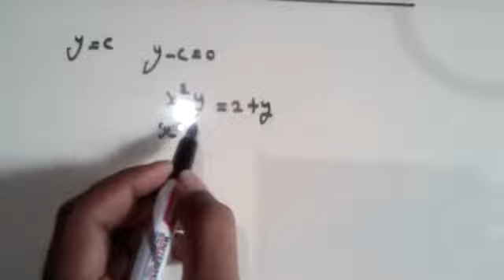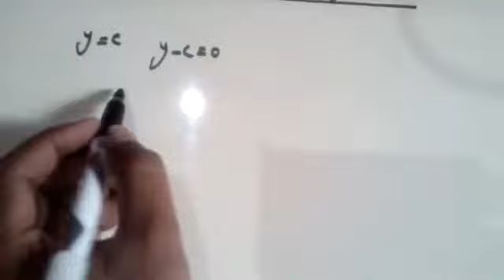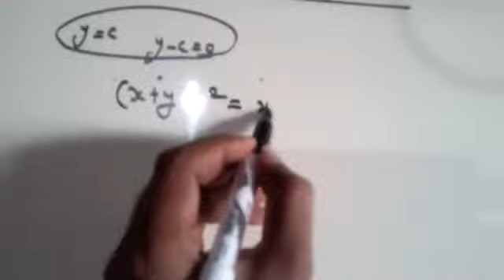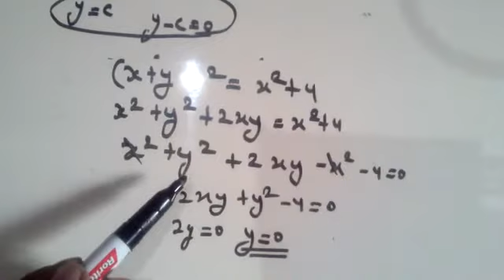Asymptote parallel to x axis